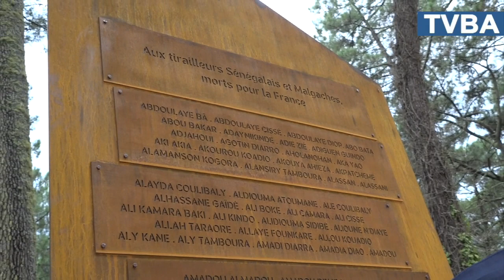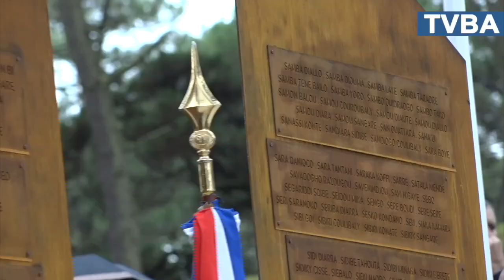Les soldats inhumés à la nécropole nationale du Natus ont un nom